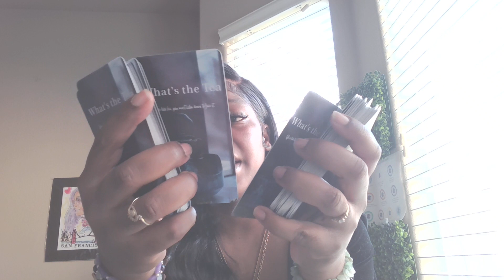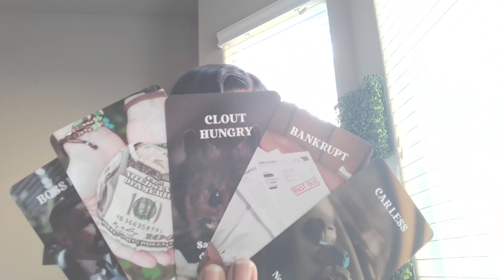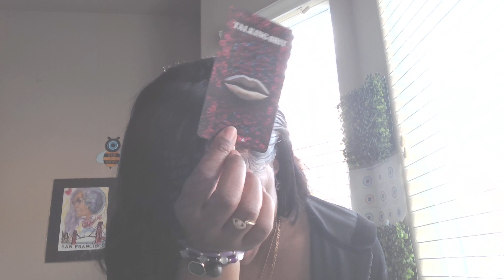HIDDEN FACT: POOR BÄYBEE😥👶🏽👔💰🤑🤳SOMEBODY MAKING MONEY OFF THIS CHILD BUT KARMA IS ALWAYS ON TIME